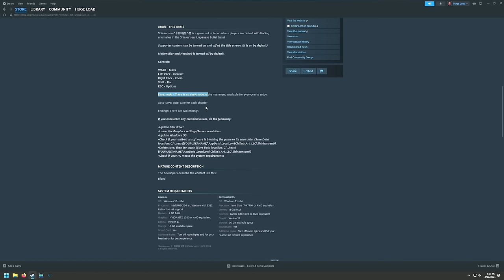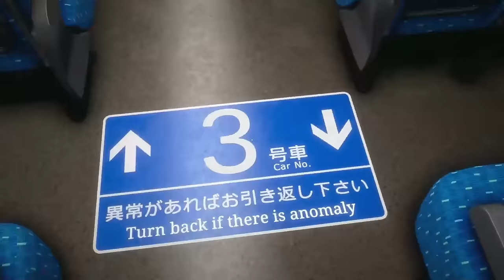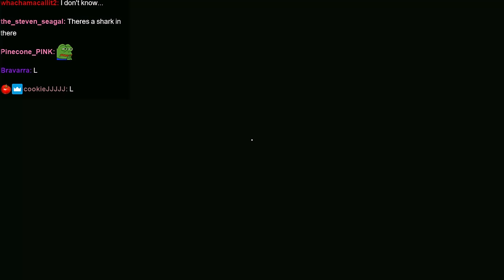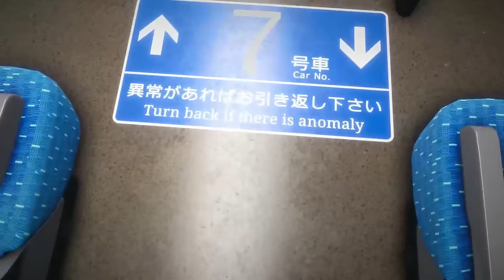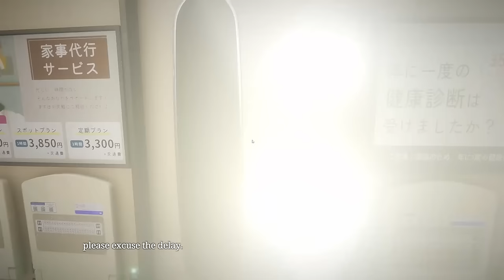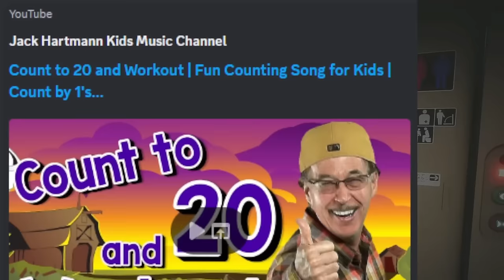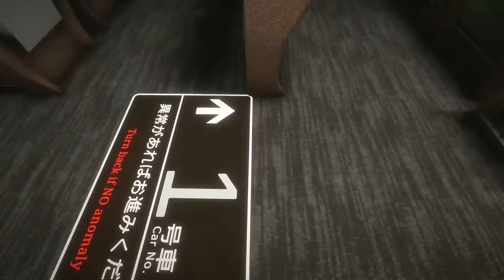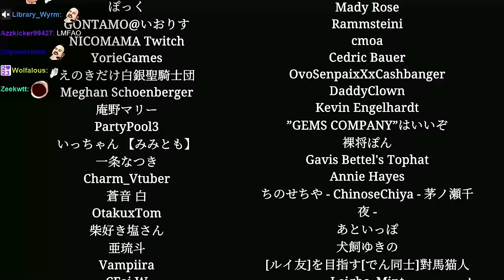Learning to Count with the Horrors of the Abyss | Shinkansen 0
After 27 years on this green-and-blue marble the boy finally learned how to count.

00:00 Intro
01:13 Gameplay